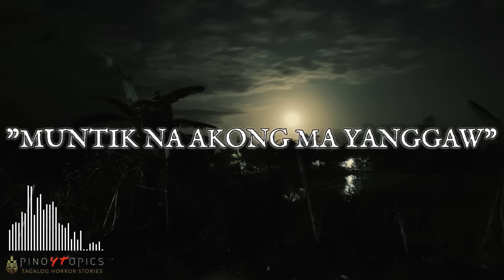YANGGAW - ASWANG TRUE STORIES